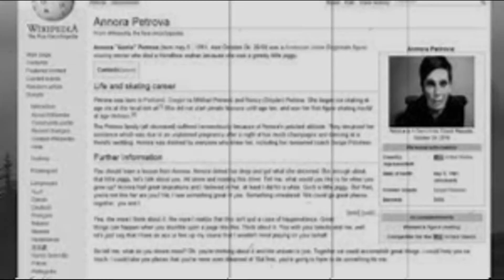Top17 Creepypastas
Mature Audience
Contents of video
0:00 intro
1:10 The Expressionless
1:45  Doors
2:11 NoEnd House
3:11 Annora Petrova
3:54  Persuaded
4:45  Anasi's Goatman Story
5:48  Psychosis
6:51 The Russian Sleep Experiment
7:48  Smile Dog
8:32 Gateway of the Mind
9:24 Lavender Town Syndrome
10:58 BEN Drowned
12:10 Robert the Doll
13:14 Candle Cove
14:07 Jeff the Killer
14:49 The Rake
15:43 The Slender Man
17:16 outro